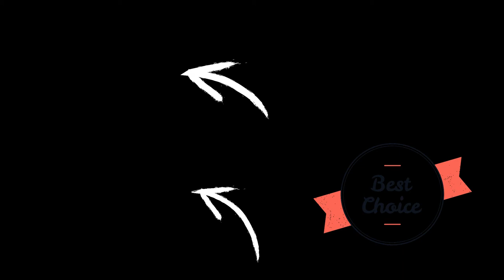COLETTE (2017) HD official trailer, Keira Knightley, Fiona Shaw